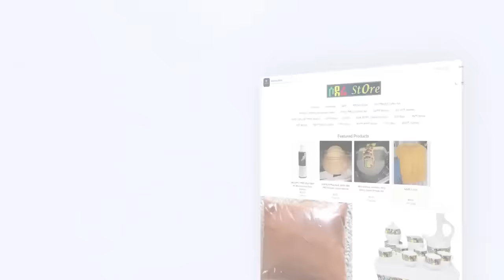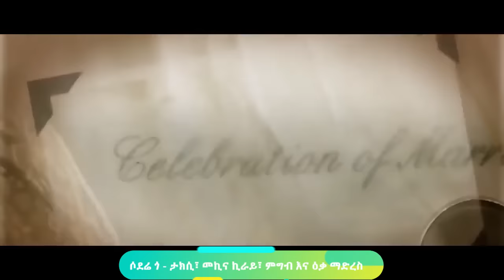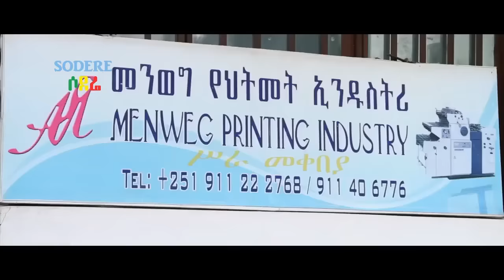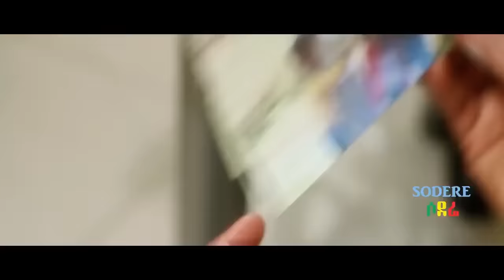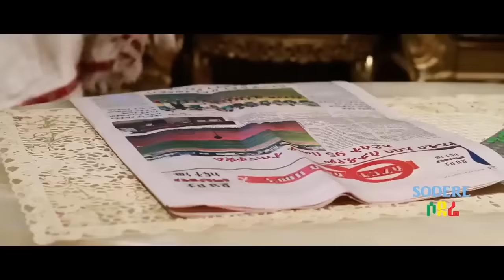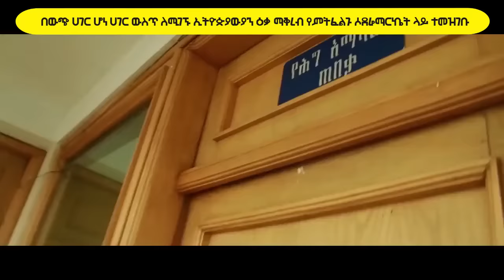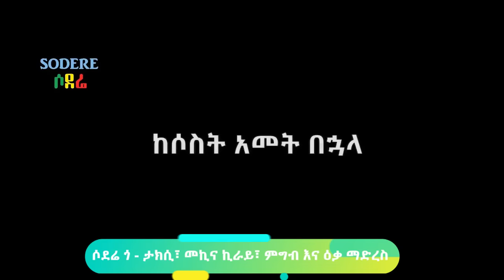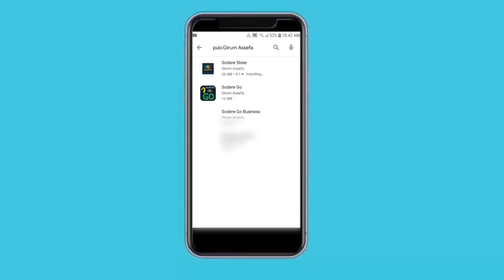ውሳኔ 2 ሙሉ ፊልም Wesane 2 Ethiopian full film 2020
Genet Nigatu, Surafel Teka, Zelalem Yitagesu new Ethiopian family drama film Wesane 2 Amharic film